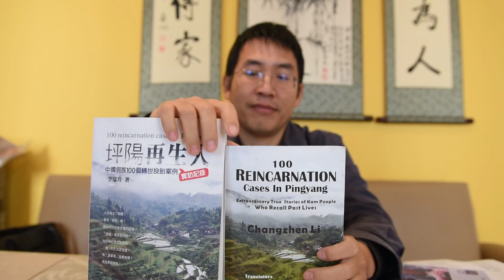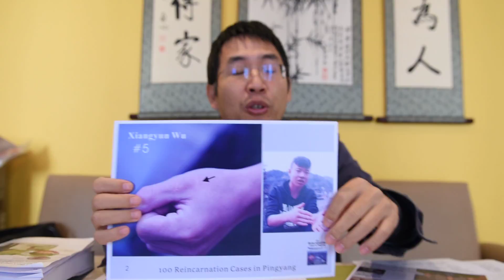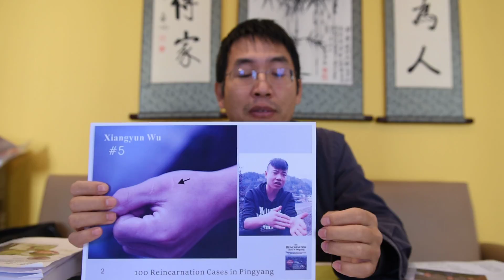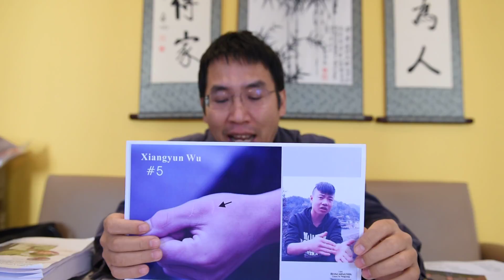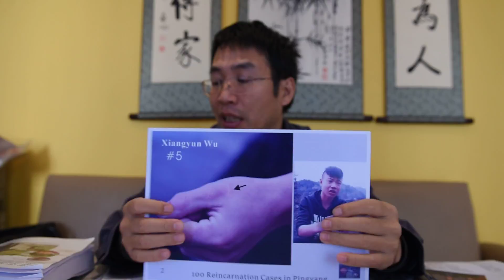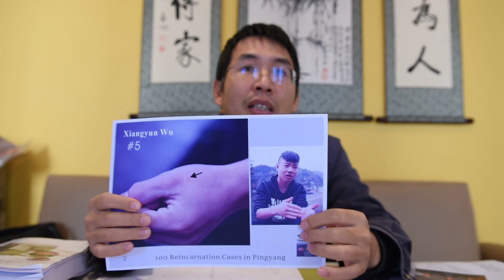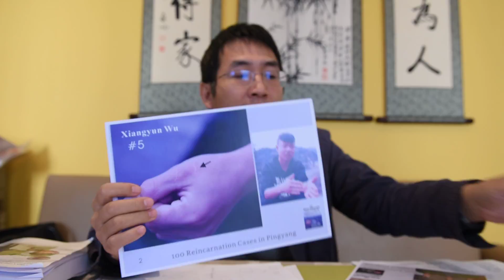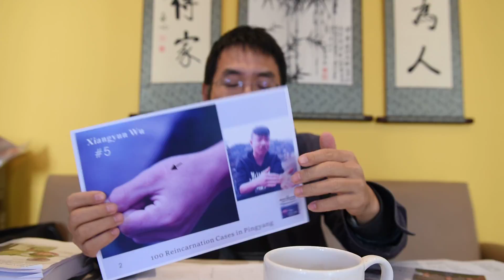3 Birth marks and birth defects corresponding to previous life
The English version of this book was translated by the following three people:
Juniper Tale
Kilian O'Donnell
Timothy McKeon
100 Reincarnation Cases in Pingyang is a book by Mr. Changzhen Li that documents the author’s investigative journey deep into the homeland of the Kam people (officially the Kam ethnic group of China), located in the area between the provinces of Hunan and Guangxi in China. The book offers a comprehensive account of Mr. Li’s work with 100 “Reincarnators” from the area of Pingyang, as well as dozens of its surrounding rural villages. All case studies are carefully documented to preserve the authenticity of their narratives, with accompanying video interviews available for reference.

While there had been many accounts of reincarnation in the world in which the subjects were able to recall memories from a past life, the cases detailed in this book are unique in that their subjects share a rare ability to recall memories from the intermediary stage between death and rebirth. This unusual trait reveals groundbreaking and thought-provoking details about the activities of spirits beyond the land of the living, and offers an invaluable addition to the field of reincarnation research. Other similar publications in this field, such as Dr. Ian Stevenson’s collected works, had documented more than 2,600 reincarnation cases, but very few of them included accounts of this intermediary stage. As such, Mr. Li’s book may be the world’s most comprehensive account of this subject at the present time, and uncovers a myriad of unprecedented details concerning the activities of the spirits, including rare cases in which two-spirited individuals reincarnate into two separate beings, an in-depth description of how birthmarks are formed under the influence of a reincarnating spirit, the biophysical characteristics of spirits and their abilities, details on how spirits enter and exit from an incarnation, the flight speed of certain spirits, solid evidence supporting the hypothesis of memories being stored within the soul rather than the brain, and even two underworld enforcers working for Yama! .

The Chinese paper edition (ISBN：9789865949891, Planter Press, Taiwan, 2018) boasts a grand total of 288 pages, containing 223 images and 170,000 characters in its original Chinese text. A variety of data compilation and visualization have been included to assist researchers of reincarnation science with their investigations. Pingyang, the geographical area surveyed in this undertaking, was a rare community with one of the highest reincarnation densities in the world, and the investigative project itself was conducted with an unprecedented level of theoretical depth and thoroughness. The author encourages the translation of this book by translators of all languages, and welcomes publishing offers from all publishers.